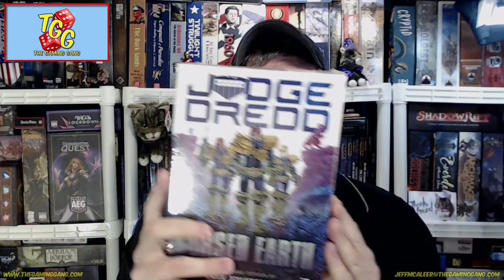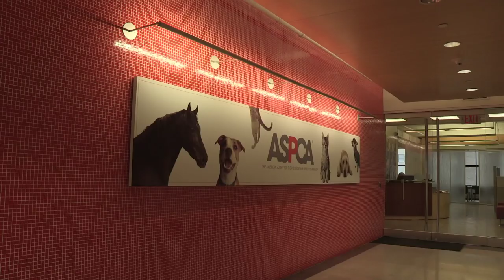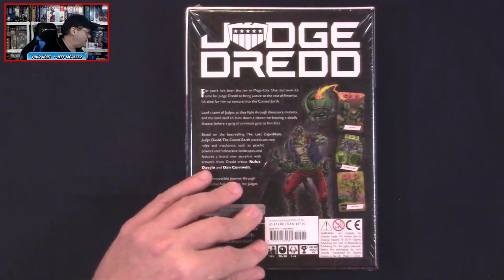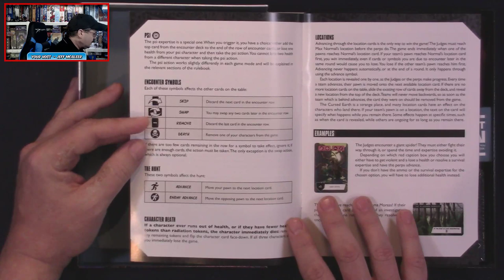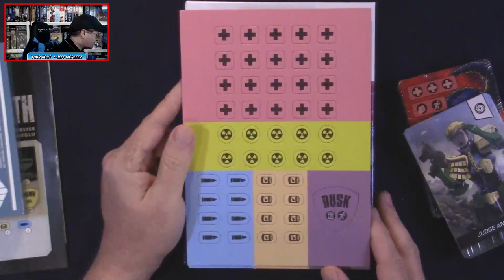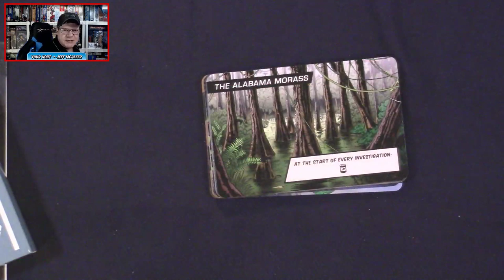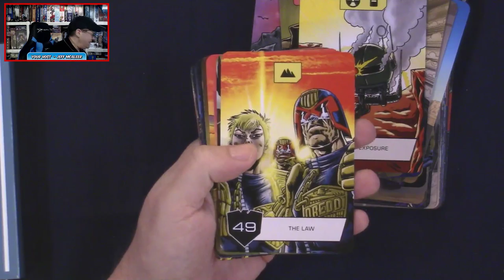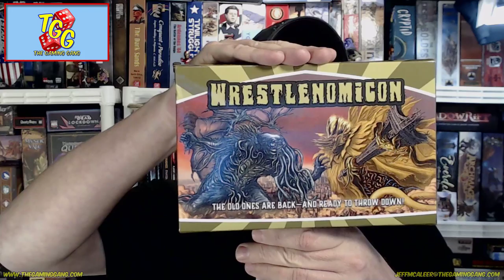Judge Dredd: The Cursed Land - Unboxing and First Look on The Daily Dope #278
Tonight Jeff unboxes and takes a first look at Judge Dredd: The Cursed Earth, based on the classic British comic, from Osprey Games.